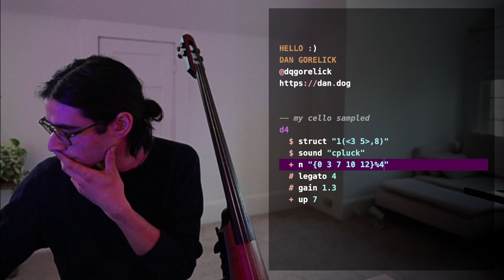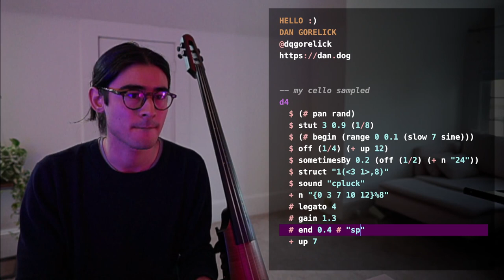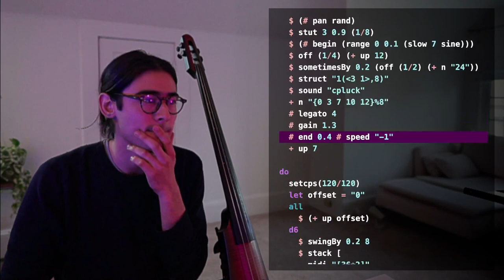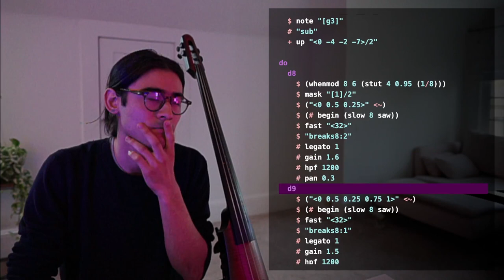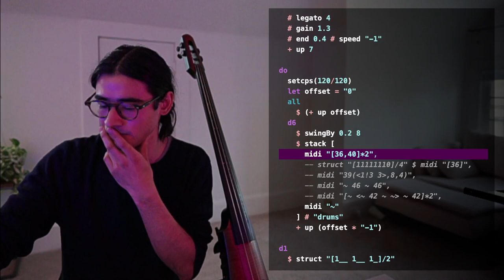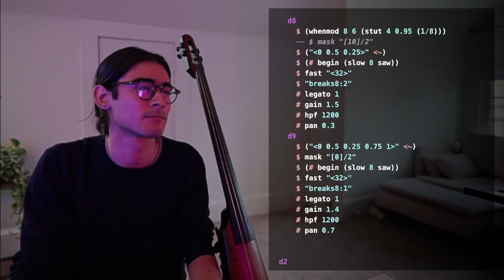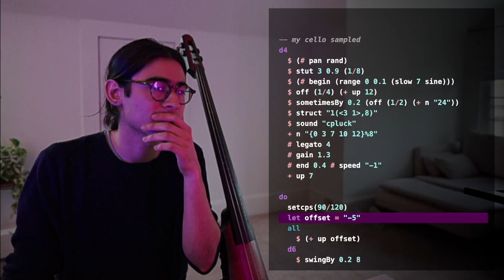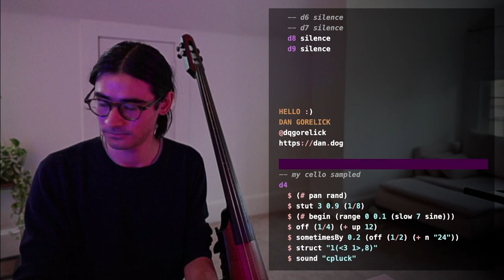Solstice Night Stream December 2022 - Dan Gorelick - 2022-12-21 23:40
Solstice Night Stream December 2022 live performance by Dan Gorelick from San Francisco, CA

zapping tidal patterns into synthesizers!